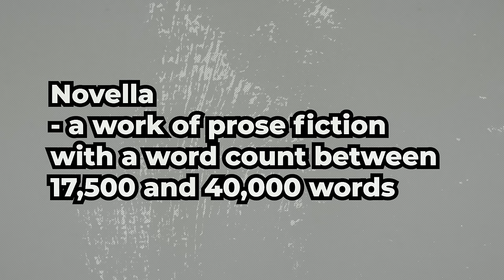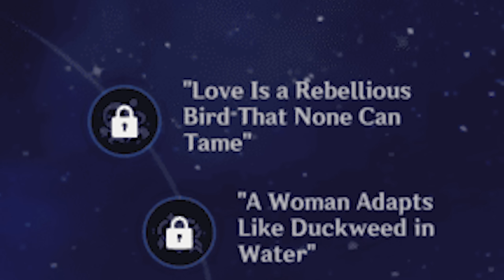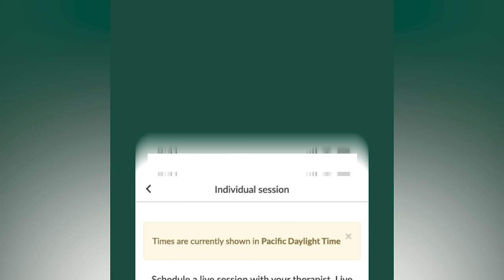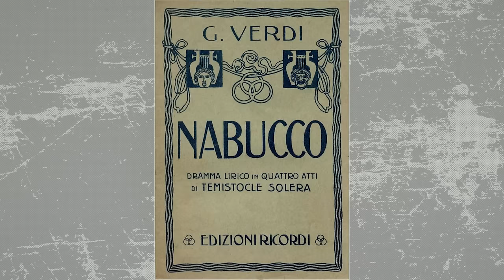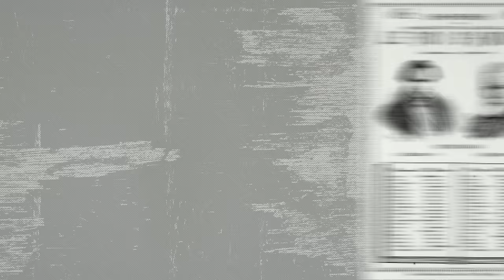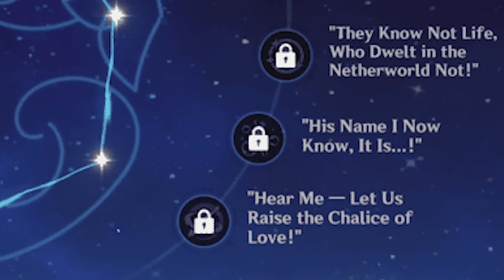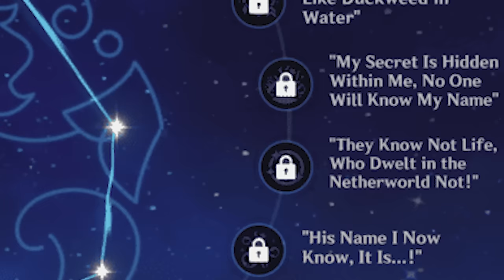MiHoYo is teaching Opera 101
If you love video game music and how it helps us more deeply connect to the games we love, consider subscribing and/or joining my Patreon, let's discuss and uncover the beauty of VGM together!

Hi, I'm Marco Meatball, a former pro opera singer, turned voice actor, turned YouTuber. I grew up loving video games and video game music after first discovering them when I was 7 years old. Since then, I have lived and breathed all things video games. This channel is all about video game music and the beauty of modern composition, how it allows us to connect more deeply with the games we love, and how we can better learn to understand ourselves through it and the experiences it provides.

In the world of Genshin Impact, players dive into the enchanting world of Teyvat, going from the depths of the Abyss to the most high mountains, embarking on an epic anime-like adventure. The Archon Quest leads them through a captivating storyline, and with each banner, a chance to obtain new characters and weapons emerges. But beware, formidable bosses await, requiring strategic builds and mastering combat techniques.

Whether you're a seasoned traveler or a beginner, there's always a guide on a YouTube channel to aid you in your journey. Cutscenes and cosplays bring the characters to life, and character demos provide a glimpse into their abilities. Reactions and OSTs capture the essence of the game, enhancing the immersive gameplay experience.

Events and exploration grant opportunities to uncover the rich lore of the world, while the soundtrack sets the mood for every puzzle and trailer. Whether you play on mobile or PC, primogems are your currency to unlock characters and react to exciting updates.

In the mystical land of Inazuma, an intriguing intro awaits, accompanied by tantalizing leaks that fuel your curiosity. As you delve deeper into the lore, events like the Lantern Rite illuminate the story. And with mods and multiplayer, you can enjoy the game in unique ways, creating your own adventures.

The main theme is the heart of the game's playlist, while playthroughs and quizzes test your knowledge. Quests unveil the intricate storylines, and the tutorial imparts vital tips for success. Joining forces with others in teams, you tackle challenging updates, all while appreciating the stunning graphics.

Unveiling the ultimate truths of Teyvat, you'll encounter the voices of talented voice actors. If you ever find yourself stuck, a detailed walkthrough or tier list will guide you toward victory. Genshin Impact is not just a game; it's an unforgettable odyssey through a world of wonder and mystery.
The 4.2 Genshin impact Update brings big and amazing changes!